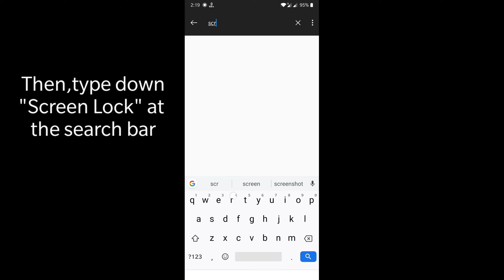How to Disable Quick Setting/Pull Down Menu on Lock Screen for Oneplus 8T/8/7T/7/6T/6/5T/5